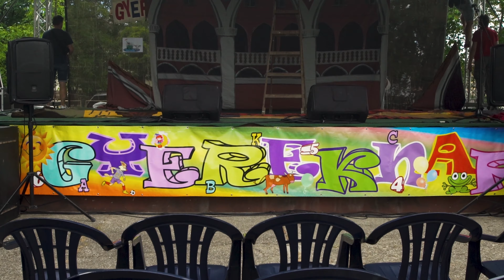Sajószöged Gyereknap 2022.05.28.